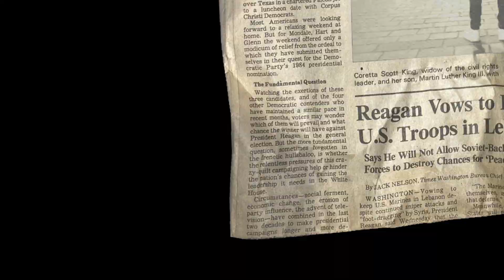TNO GEE - Paying Homage Music Video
Tno Gee has done it again. Paying homage to old school legends and the legendary 93 till infinity song. Enjoy the flashback.